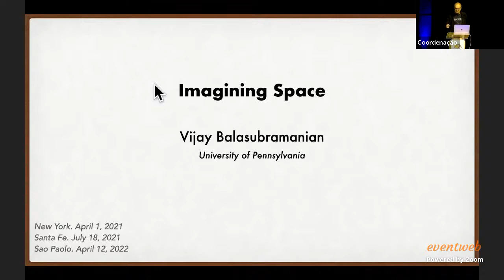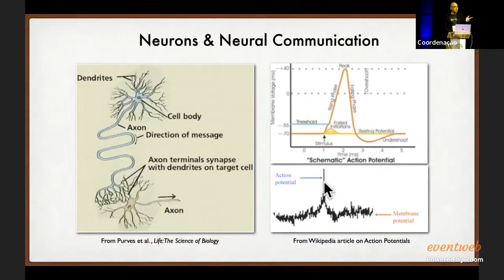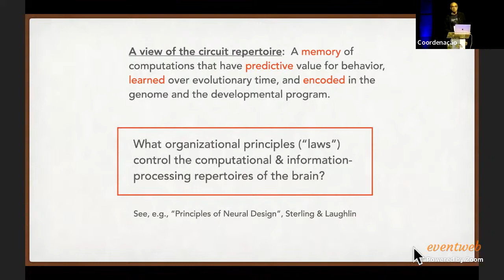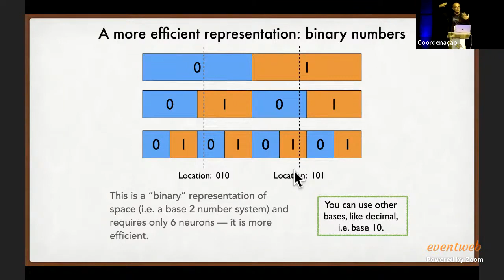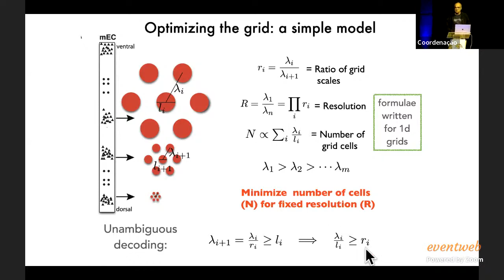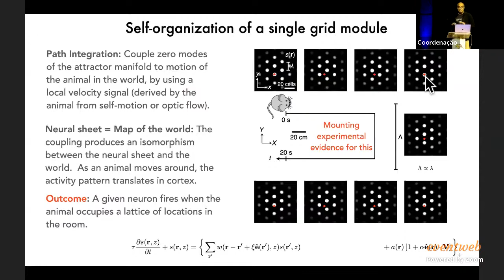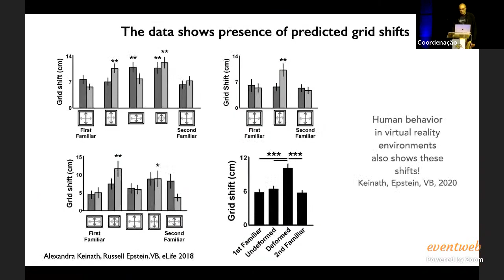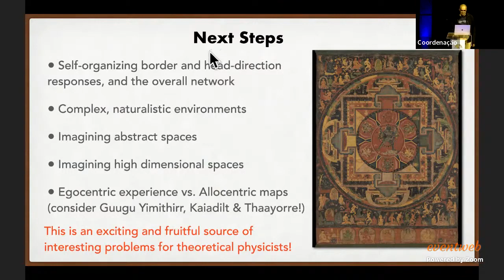Plenáry - Dr. Vijay Balasubramanian (University of Pennsylvania)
Plenária Encontro de Outono da Sociedade Brasileira de Física 2022
"Imagining Space"
Dr. Vijay Balasubramanian